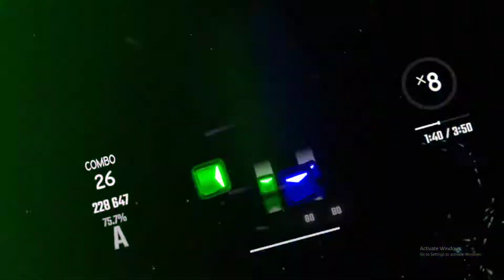SPOOKY SCARY SKELETONS REMIX BEAT SABER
TIME TO GET SPOOKY